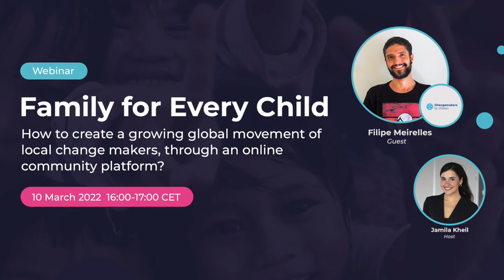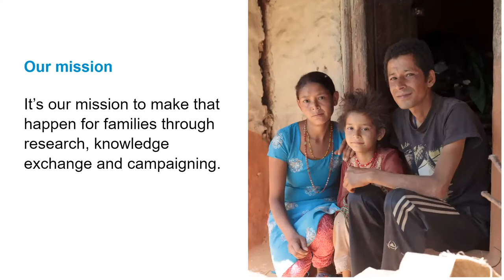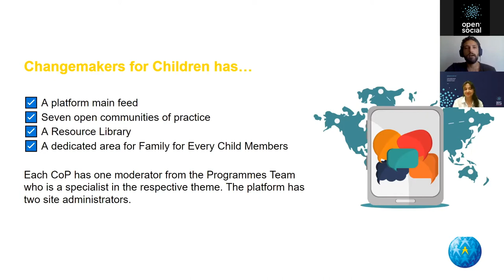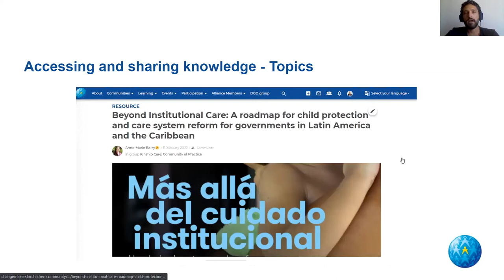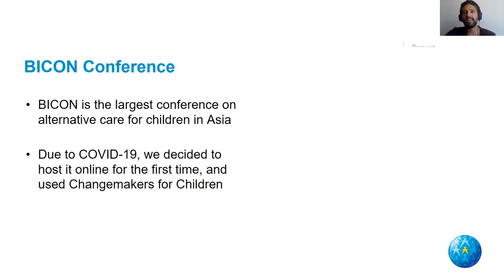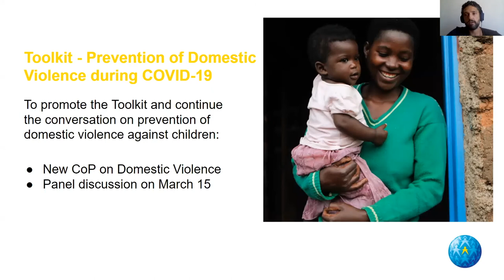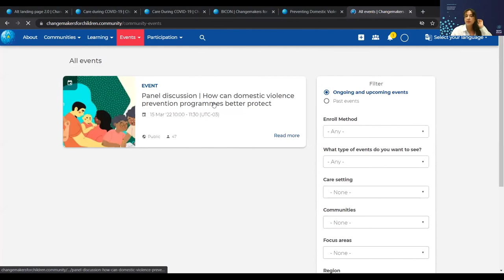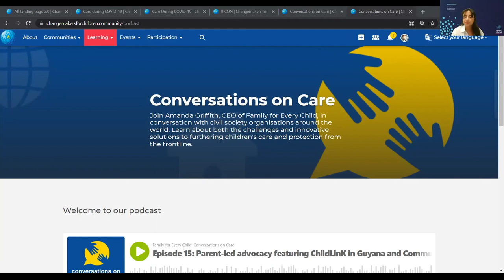How to create a global movement of local change makers?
How an online community can drive real-world, local change: Family for Every Child will elaborate on how they are achieving positive change for children and families worldwide by uniting skills and knowledge.

Watch this webinar hosted by our Customer Success Manager Jamila Kheil together with Filipe Meirelles, the Community of Practice Moderator from Family for Every Child.